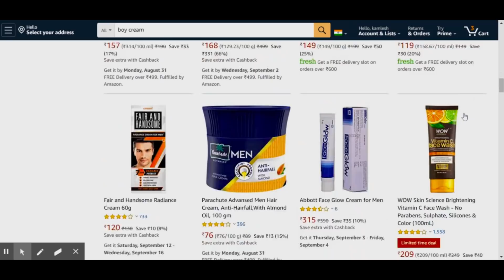Chhota Chooja Hai Kamlesh Radha Chauhan Official video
Chhota Chooja Hai
Kamlesh Radha Chauhan
Comedy video
Funny video
Official video